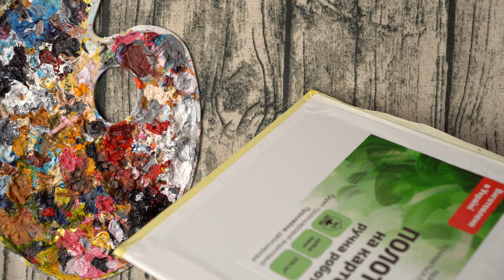Step by step / Winter tea with Teapot for Couple / Acrylic painting -Homemade Illustration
It motivates me very much! With your support I will be able to use the best canvases, brushes, paint ... all the best for a great video!

For drawing this picture I used:
● Acrylic paints. I use  brand Rosa(Ukraine) or Crea Box (Germany).
   You can use any other quality paints.
● Pencil - 2B
● 1 large brush
● Several small brushes №1,2,3
● Canvas 15 cm by 20 cm